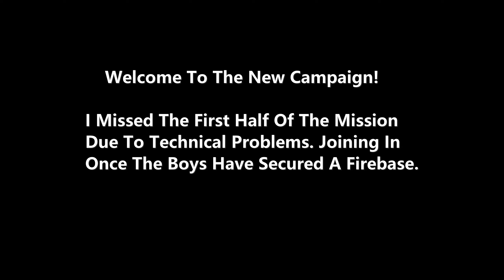Prairie Campaign: DAY 1 Introduction Into The Sh*t | Arma 3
USEFUL LINKS